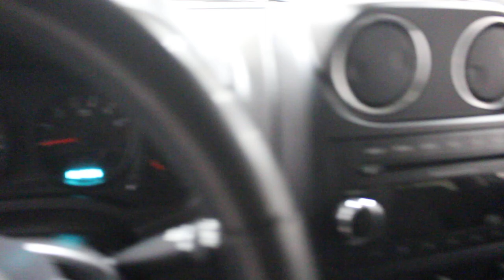2012 Jeep Patriot North Edition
STOCK NUMBER: K3945A

Non-smoker, Certified, Cloth Seats, Heated Front Seats, Bluetooth, Alloy Wheels!

According to Car and Driver, those seeking an affordable off-roader should check out the Jeep Patriot. This 2012 Jeep Patriot is fresh on our lot in Yorkton.

Every day is an adventure in the Jeep Patriot. Whether you're travelling over snow-covered city streets or searching for off-road hideaways, you're delivered with strength and style. You'll confidently meet every challenge with value and efficiency since the Patriot is one of the most affordable SUVs in Canada. Those who crave an adventure-filled lifestyle, fueled by comfort, confidence, and economy, will thrive in the world of Jeep Patriot. This SUV has 104066 kms and is a Certified Pre-Owned vehicle. It's bright silver metallic in colour. It has an automatic transmission and is powered by a 172HP 2.4L 4 Cylinder Engine. This vehicle has been upgraded with the following features: Cloth Seats, Heated Front Seats, Bluetooth, Alloy Wheels, Sirius Xm Satellite Ready. It has a certified used vehicle warranty for added peace of mind.
To view the original window sticker for this vehicle view this

Certified pre-owned vehicles from Chevrolet, Buick, GMC, Cadillac offer greater value and confidence than ordinary used cars. That’s because each of our CPO vehicles undergo a 150-point vehicle inspection and thorough reconditioning process. And it’s why every CPO vehicle includes not one, but two general motors-backed factory limited warranties. Bring home more value and peace of mind at Key Chevrolet.